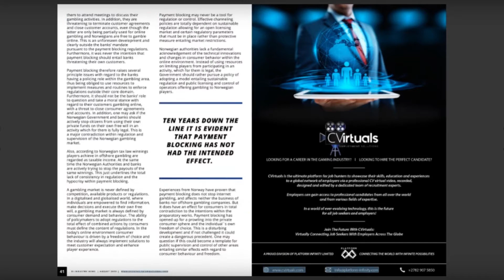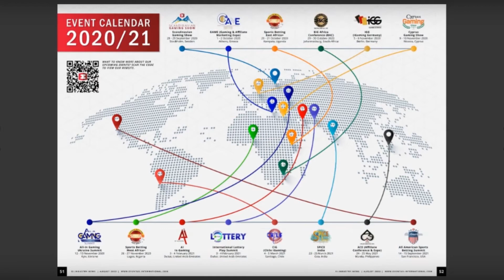EI Industry News - August 2020 Issue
EI Industry News brings readers first-hand industry news and insights shared by top industry leaders. The online publication is aimed at global gaming professionals and offers current content around relevant industry issues to keep readers abreast of the latest international developments.